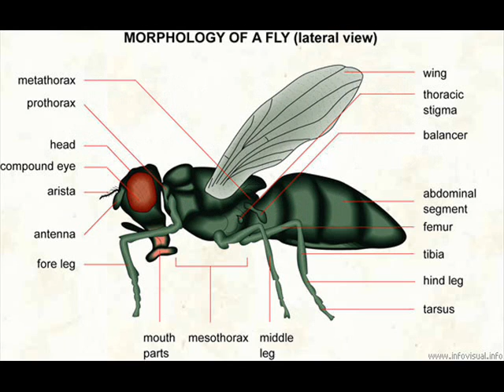Baz Daly To Fly